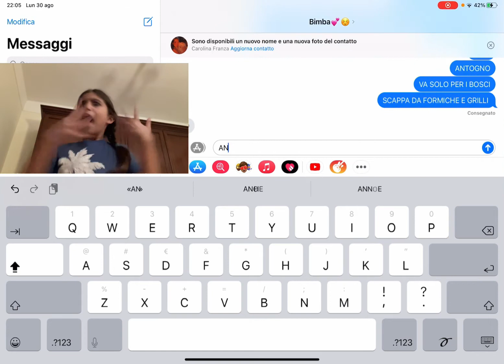ANTOGNIO lo gnomooooooosss😂